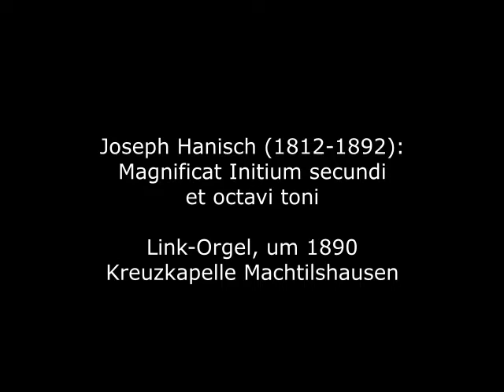Joseph Hanisch (1812-1892): Magnificat Initium secundi et octavi toni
Joseph Hanisch wurde 1812 in Regensburg geboren und erhielt den ersten Unterricht von seinem Vater, der Organist der "Alten Kapelle" war. 1829 übernahm Hanisch als knapp 18jähriger das Amt des Regensburger Domorganisten. Er war zudem ein Mitarbeiter von Carl Proske und setzte sich aktiv für eine "Restauration" der Kirchenmusik ein - was später in den "Cäcilianismus" mündete. 1836 wurde er auch Organist der "Alten Kapelle", 1866 an der Dompfarrkirche Niedermünster. Auch als Chorleiter war er aktiv und unterrichtete an der neu begründeten Kirchenmusikschule ab 1874 Orgelspiel und Harmonielehre.

Joseph Hanisch was born in Regensburg in 1812 and received his first lessons from his father, who was organist of the "Alte Kapelle". In 1829, at the age of barely 18, Hanisch took over as Regensburg Cathedral organist. He was also a collaborator of Carl Proske and actively promoted a "restoration" of church music - which later resulted in "Cäcilianism." In 1836 he also became organist of the "Old Chapel", and in 1866 at the cathedral parish church of Niedermünster. He was also active as a choirmaster and taught organ playing and harmony at the newly founded church music school from 1874.